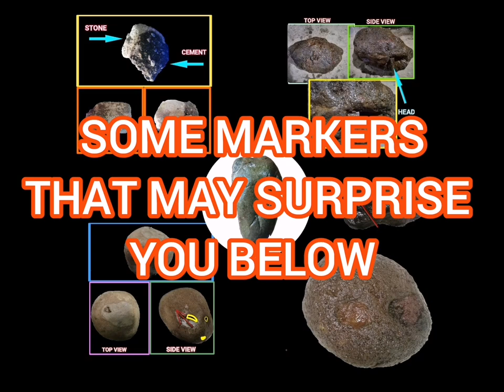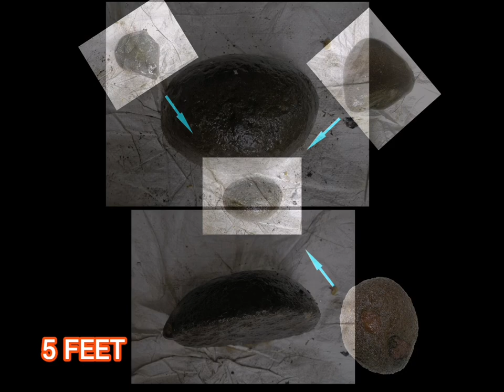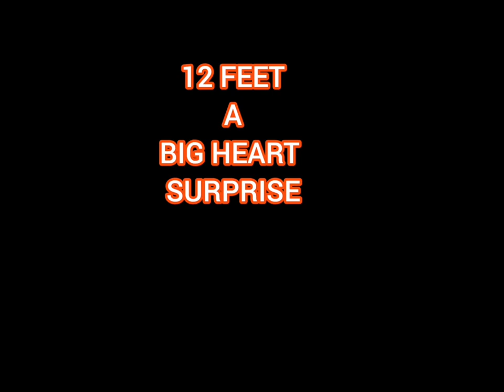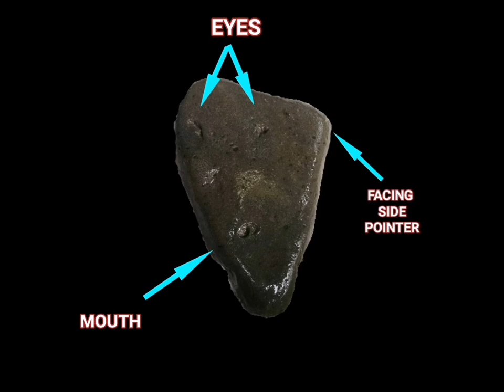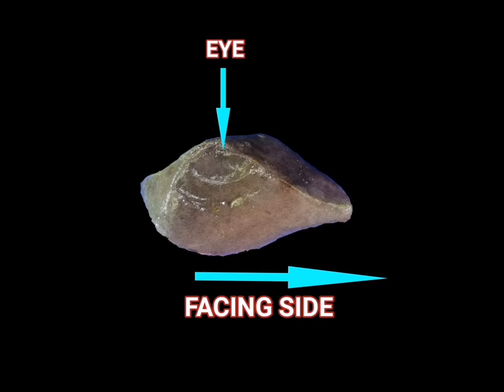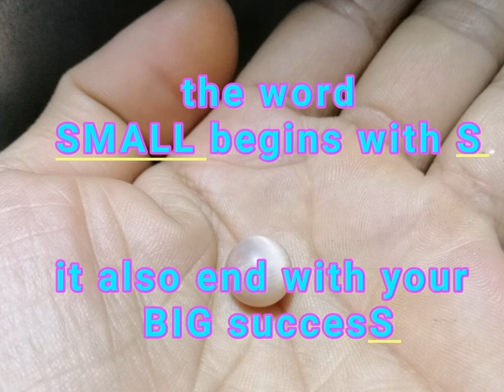YAMASHITA TREASURE FOUND PART 3 MARKERS BELOW ( PHILIPPINE TREASURE HUNTING) make it easy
Some Markers that may surprise you below during digging